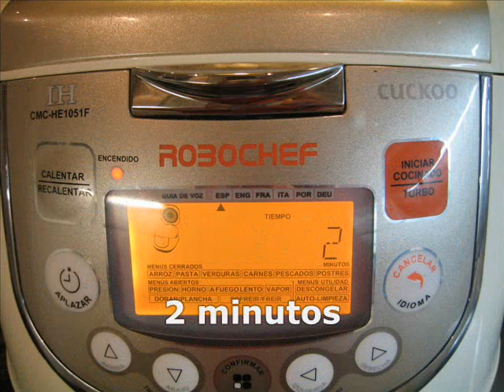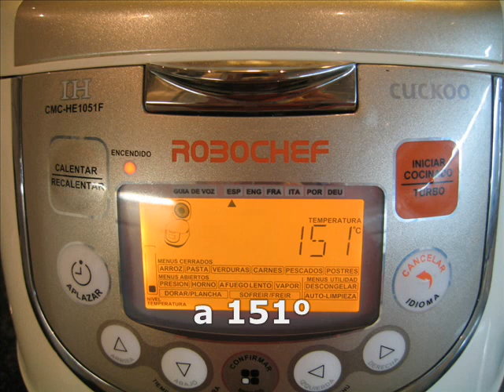Tortilla de atún y piñones